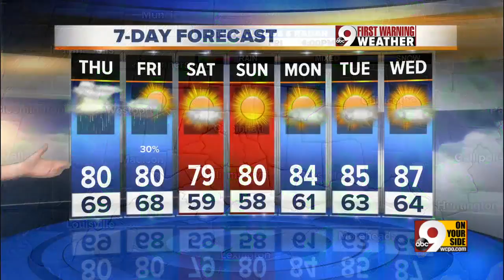Your Early Thursday Morning Forecast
July 27: Your Early Thursday Morning Forecast